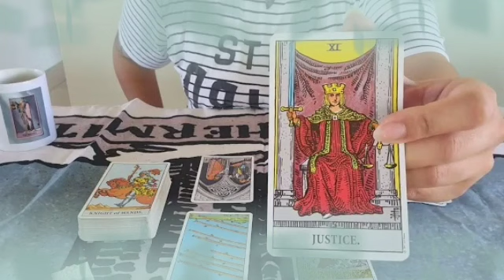برج الثور من 23 إلى 3 ديسمبر 2022 // أخيرا خبر يجنن😏عوده لهذا الشخص🤭ظهور مفاجئة قوية يا ثور😲